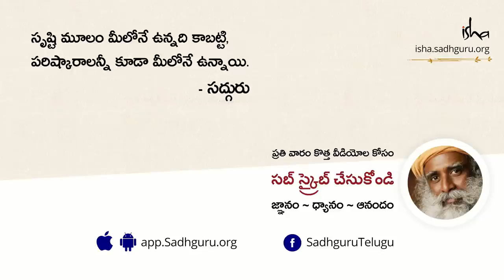నిజమైన సంతోషం ఎలా ఉంటుంది? How to Find True Happiness | Sadhguru Telugu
దక్షిణాఫ్రికా క్రికెటర్ కగిసో రబాడా సద్గురును నిజంగా సంతోషంగా ఉండడం అంటే ఏమిటని అడుగుతున్నారు.